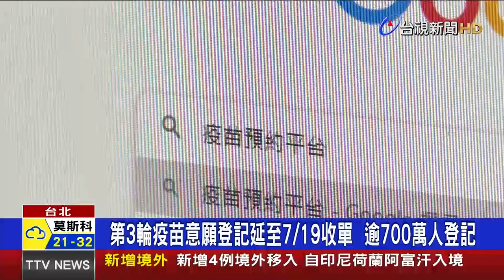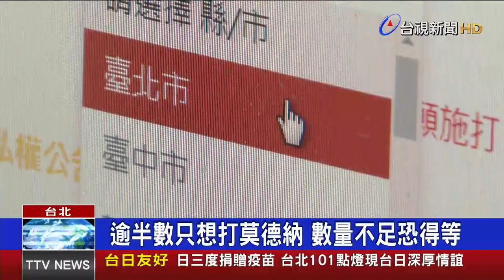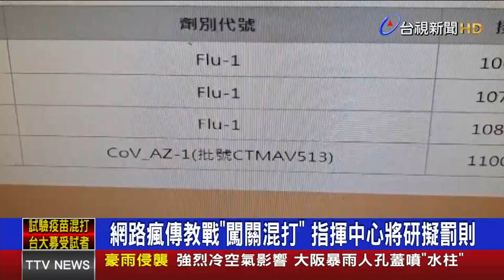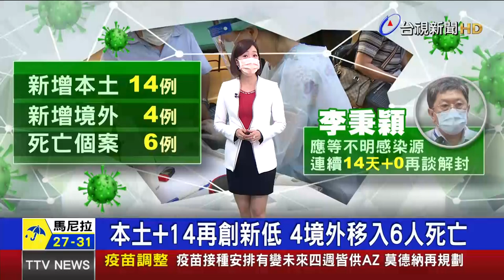第3輪疫苗意願登記 延至7/19收單【發燒話題】-20210715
(00:00)第3輪疫苗意願登記延至7/19收單 逾700萬人登記
(02:06)疑診所醫護搞錯險混打疫苗 2人插卡就被擋下
(03:49)撕貼紙闖關混打 5人「人體試驗」教授也跟風
(06:00)本土+14再創新低 4境外移入6人死亡